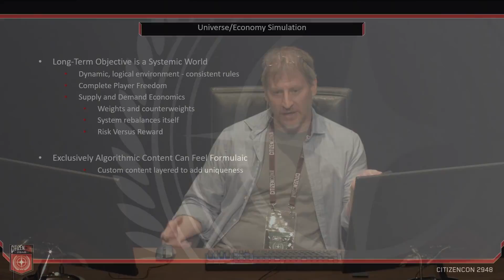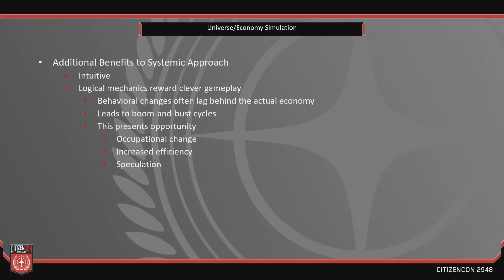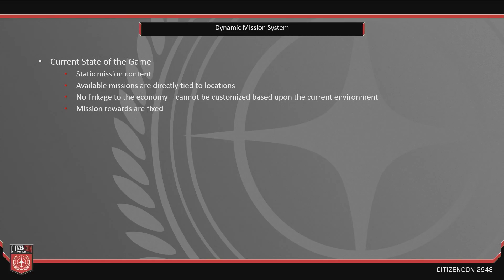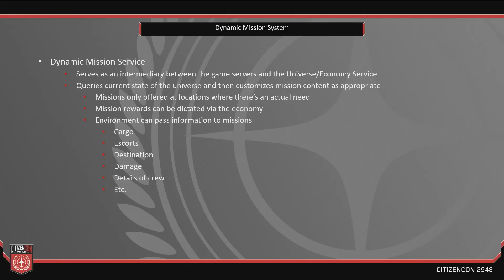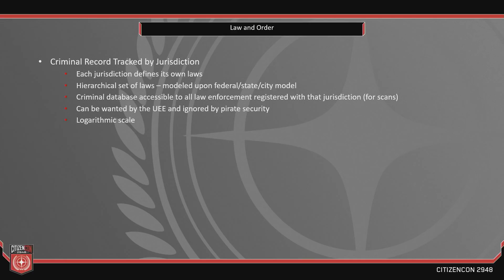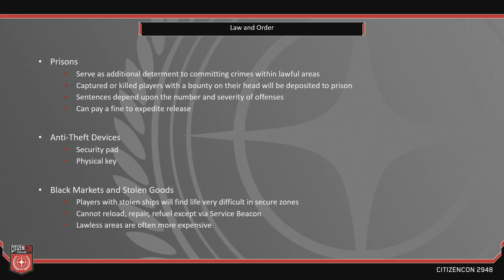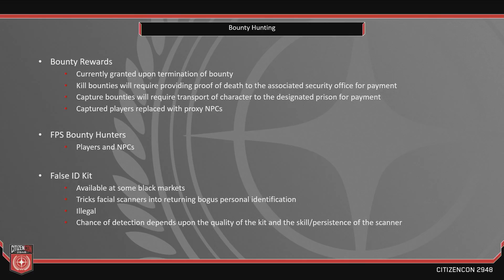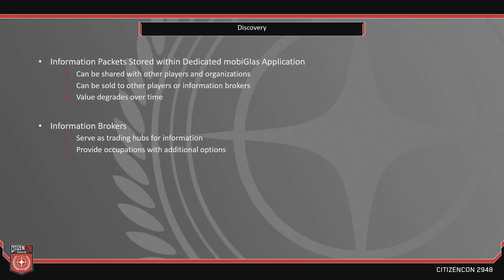CitizenCon 2948 - Panel: By Design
Tony Zurovec takes us through Economics, NPCs, and Bounty Hunting.